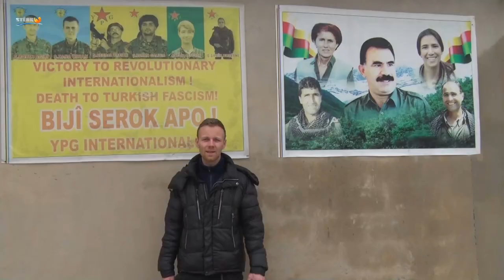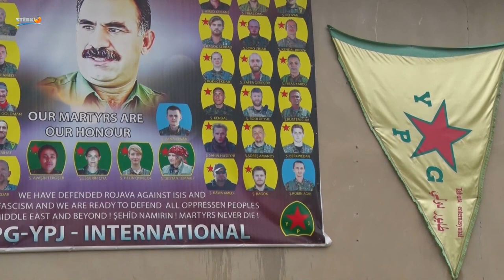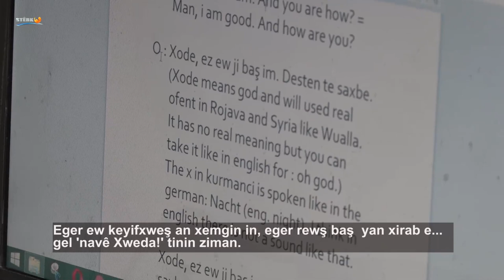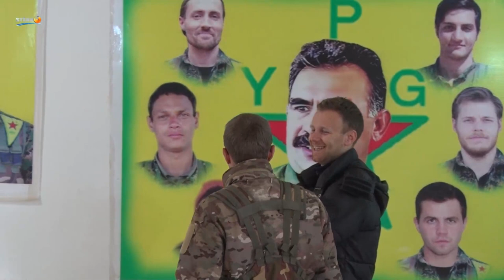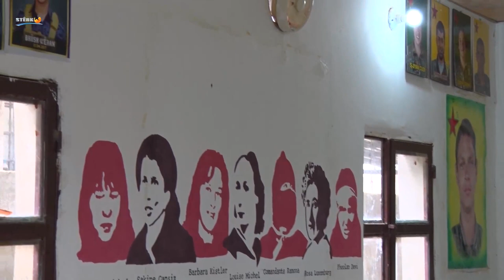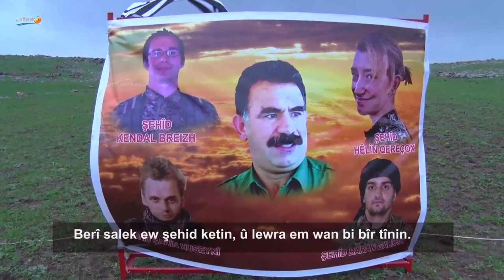The New International E11 - Physiotherapy with YPG, Rojava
The New International is a biweekly, bilingual show broadcast on Kurdistan's Stêrk TV.

Each episode follows a day in the life of an internationalist revolutionary who has travelled to Rojava, Northern Syria, to work in solidarity with the democratic-confederalist, women-led revolution.

Our eleventh episode follows the life of Heval Gorran, a German revolutionary who's spent four years working as a physiotherapist as part of YPG and in the houses for wounded SDF members.